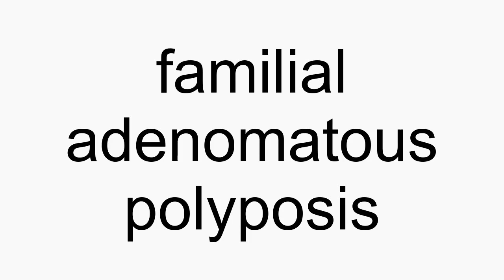How to pronounce familial adenomatous polyposis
familial adenomatous polyposis American English pronunciation. How to pronounce familial adenomatous polyposis correctly. How to say familial adenomatous polyposis in proper American English.